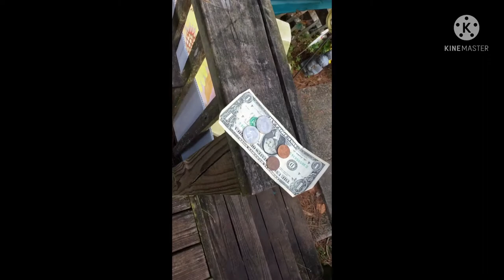Kastro From The Ave - Gorilla Nems - Bing Bong Remix SPLISH SPLASH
Another remix! Y’all enjoy